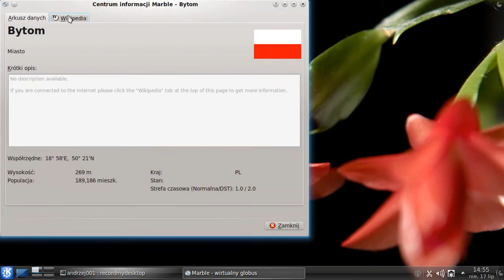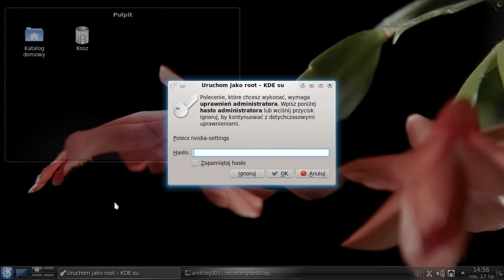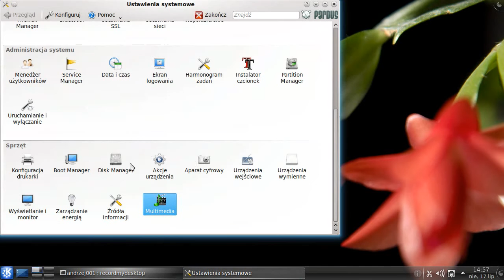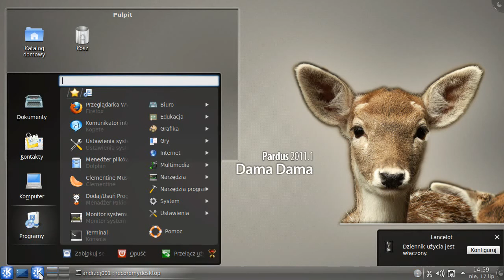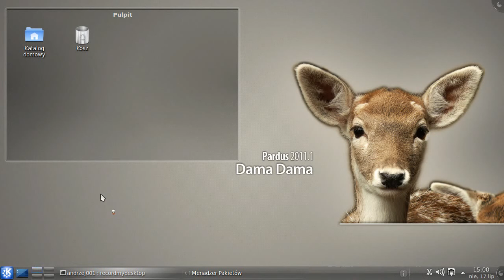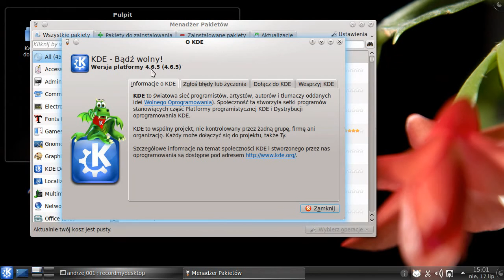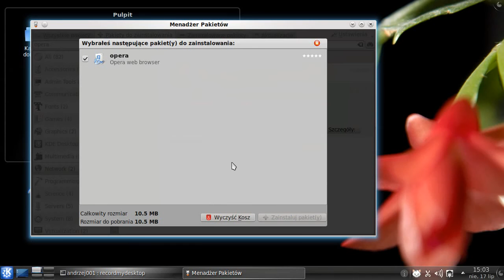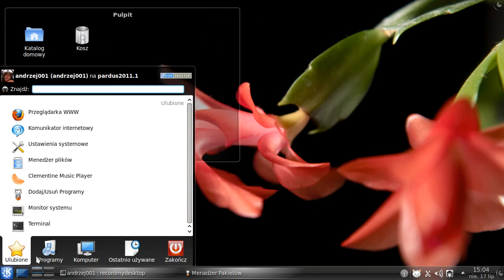Pardus 2011.1 "dama dama"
Witam.

OK, bez zbędnego przedłużania - Pardus 2011.1 niespecjalnie przypadł mi do gustu.

Liczba dostępnych paczek jest "taka sobie", spolszczenie KDE niby jest (co widać na filmie), ale niektóre programy są dalej "in english" (choćby Firefox 5).
Wyłączyłem inne języki, pozostawiając nasz i nic.
Nawet plik (PL) z Mozilli ściągnąłem i nic.

Poza tym przez kilka dni używania było kilka raportów nt. bugów, oraz 2 CAŁKOWITE zwiechy systemu i to na amen.
Bez komentarza.

Co ciekawe zawsze to się działo po chwili używania Menadżera pakietów Pardusa (dodaj/usuń), dokładniej przy jego wyłączaniu.

Więcej informacji zamieszczę (za jakiś czas ;) na blogu.

Miłego oglądania.